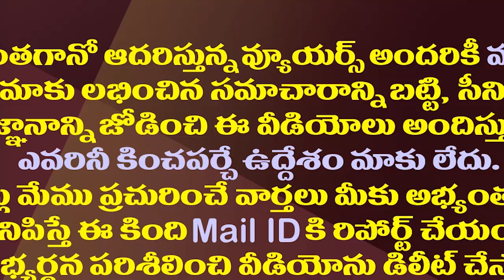ప్రవీణ్ ప్రకాష్ గౌతమ్ సవాంగ్ తర్వాత ఆ ఉన్నతాధికారేనా?| Another AP Senior Officer Likely To Transfer